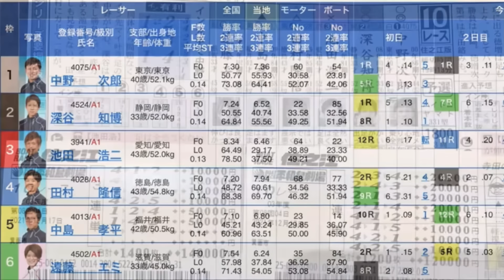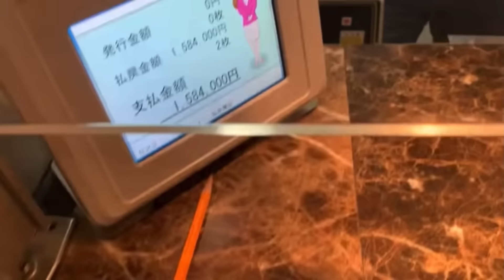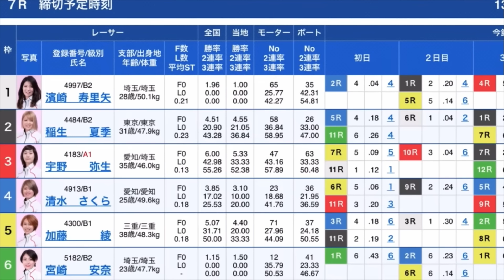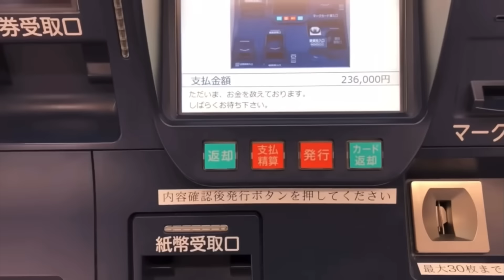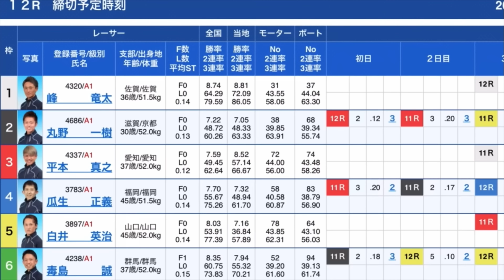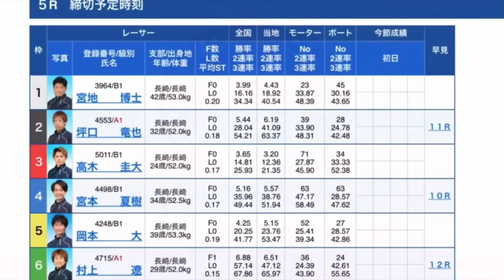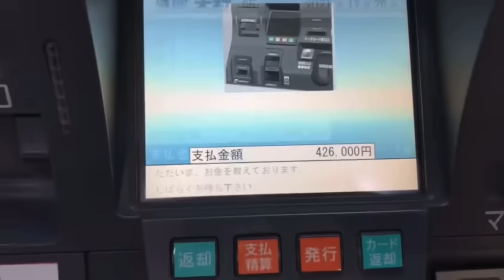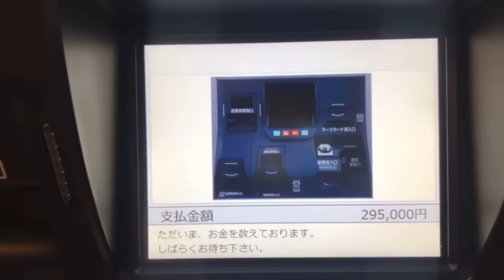【総集編】１レースに100万円ぶっ込んだらとんでもない事が起きました。【競艇・ボートレース】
【2022年】

万張りバトン企画の予選 予想大会や告知、視聴者プレゼント企画もしてます🎁( ˘ω˘ )

ショート動画しか勝たん( ˙꒳​˙ᐢ )

3連単と映えたい爺さん(ﾟωﾟ)